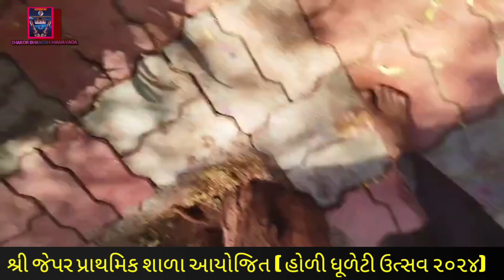હોળી ધૂળેટી ઉત્સવ ૨૦૨૪ જેપર પ્રાથમિક શાળા || jepar primary school holi utsav 2024 || student dhuleti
હોળી ધૂળેટી ઉત્સવ ૨૦૨૪ જેપર શાળા
નાના બાળકો ની ધૂળેટી ની મોજ ૨૦૨૪
holi dhuleti utsav 2024
jepar primary school 2024
holi utsav school   children
rangotsav in jepar school muli
rangotsav in school
શ્રી જેપર પ્રા.શાળા ||
school programme jepar school
jepar primary  scool holi utsav 2024

By. thakor bhavesh manavada